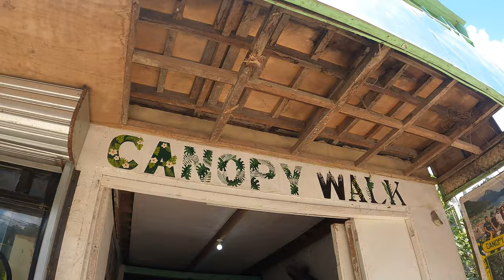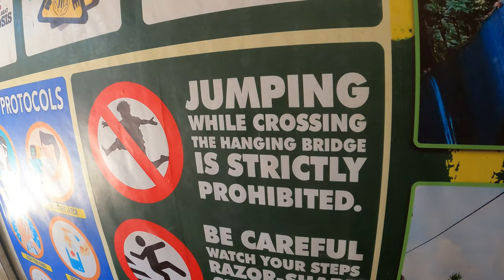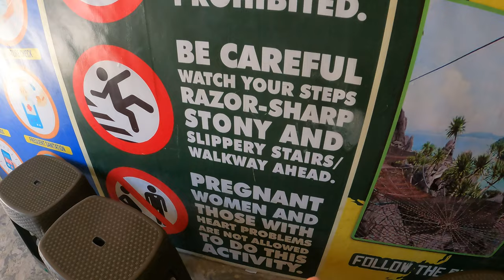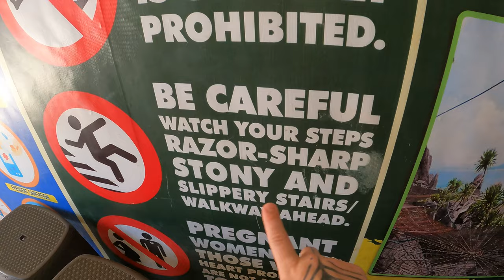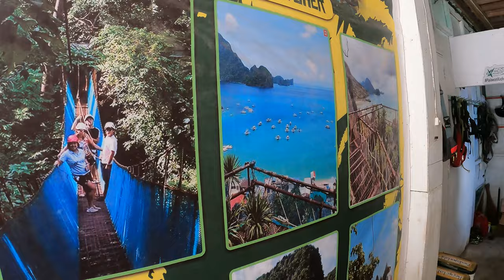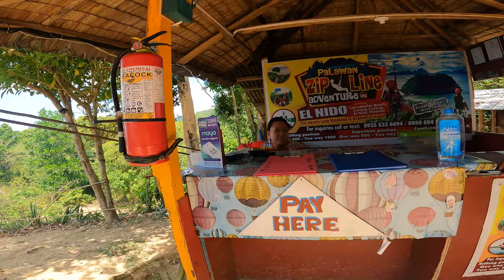EL NIDO FROM ABOVE - ZIPLINE & CANOPY WALK! 🇵🇭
El Nido is well known for its beaches, clear water, and dramatic limestone backdrop. But where do you find the best views in this Palawan town? Well, I went looking for those from above! Starting with the Taraw Cliff Canopy Walk Tour and then of course the island hopping Zipline!

FIRST TIME KAYAKING IN EL NIDO, PHILIPPINES! 🇵🇭

J O I N   O U R   C R E A T O R   C O M M U N I T Y 📸

T O O L   T O   G R O W   Y O U R   C H A N N E L 📈

Hi, my name is Ráchelle. 👋🏻

I'm an adventure-loving travel enthusiast with a huge love for off-the-beaten-track adventures. My passion for video and storytelling is what led me to create my YouTube channel (Tales of Odyssey) and explore the world. Although I also have some regular travel videos, my heart lies with adventure, outdoors, conservation, and travel that most people are not aware of yet. But of course, I also visit some epic places that you have heard of, and here I love to show you around with my own little twist!

Through my content, I hope to connect you with adventures and purposes around the world to tickle your own curiosity beyond the mainstream!

---CHAPTERS---
0:00 - 0:31 Coming up...
0:32 - 0:59 Looking for the best views
1:00 - 1:48 The options
1:49 - 2:20 Rules of canopy walk
2:21 - 2:56 What to wear
2:57 - 3:37 Getting safe
3:38 - 4:14 Start of the walk
4:15 - 5:09 Rough start
5:10 - 7:00 Scary bridge
7:01 - 7:56 Getting to viewplatform
7:57 - 9:11 The views
9:12 - 9:19 Taraw cliff
9:20 - 10:55 Dreamcatcher
10:56 - 13:21 Going down
13:22 - 13:43 So hot
13:44 - 14:12 Tricycle time
14:13 - 14:51 Hot hike up
14:52 - 15:11 Made it to zipline
15:12 - 16:24 The options
16:25 - 16:43 Where we are going
16:44 - 17:22 Safety first
17:23 - 19:28 Down we go
19:29 - 21:04 Time for round 2
21:05 - 23:01 Superwooooman
23:02 - 24:13 Which to choose?